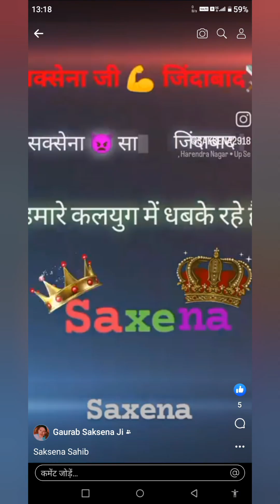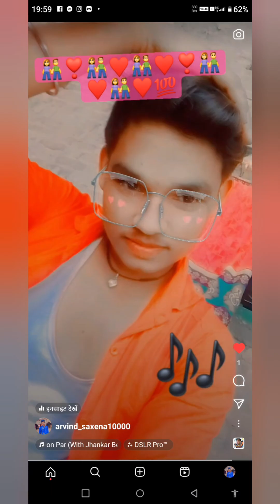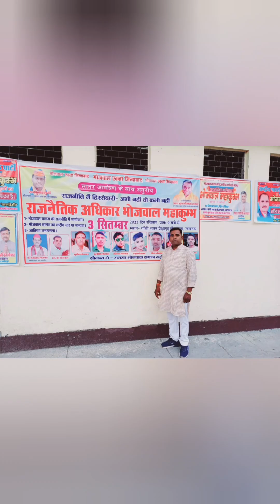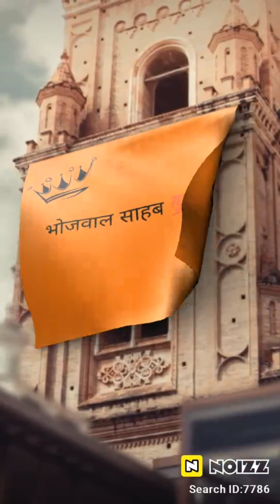भुर्जी भोजवाल एकता